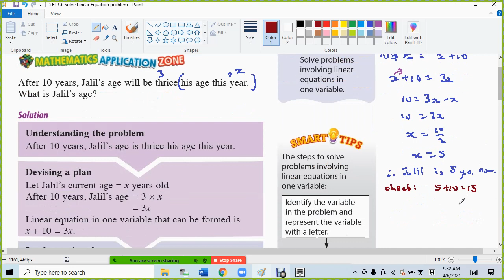5 F1 C6 Solve Linear Equation problem